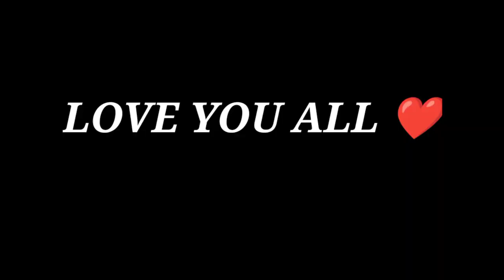3GB Ram player only one tape